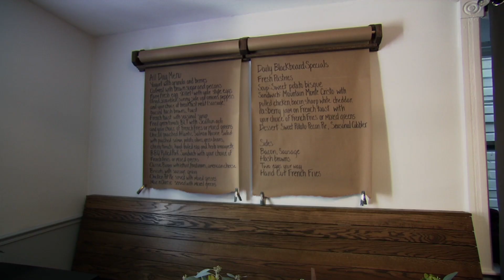Gordon Ramsay Completes A HUGE Renovation For Dying Hotel | Hotel Hell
He did the impossible.